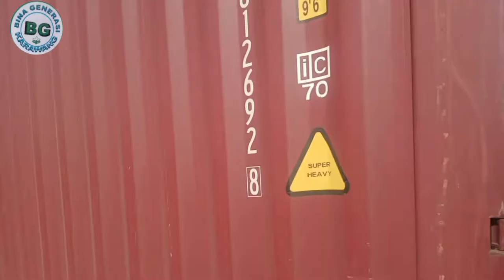Para pejuang keluarga / @Bina generasi Karawang(2)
pejuang keluarga mencari nafkah dari berbagai profesi yang diemban ada seorang pekerja bangunan para pedagang para drivers atau pemburu semuanya itu sebagai tanda bentuk memenuhi kebutuhan sehari-hari untuk memenuhi kebutuhan keluarga tercinta para pejuang keluarga

para pejuang keluarga di berbagai lokasi di temui dan kami berbincang-bincang dengan mereka suka duka yang di alami dalam kehidupan dunia

mari kita simak para pejuang keluarga untuk lebih jelasnya silahkan klik link ini kami team Bina generasi Karawang mengucapkan terimakasih kepada Allah dan para pencinta creator

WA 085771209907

SnackBina